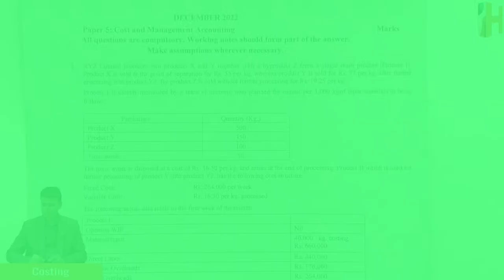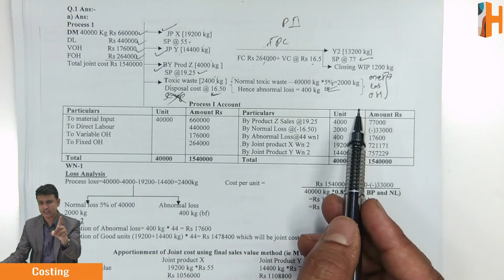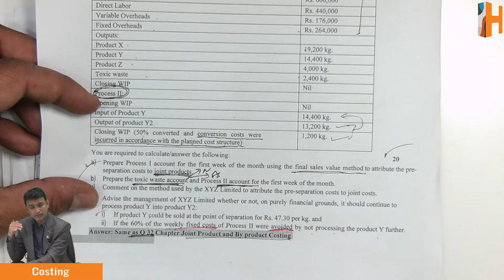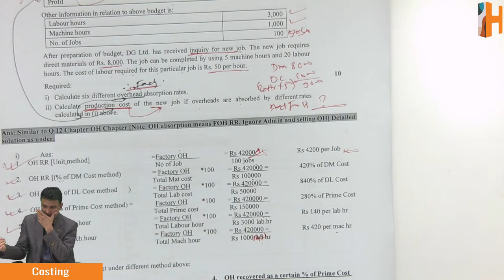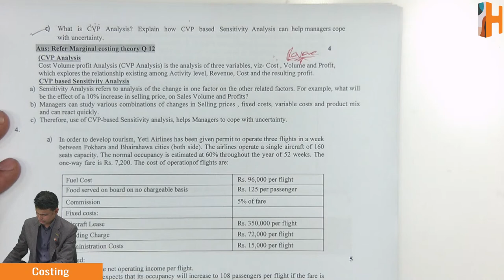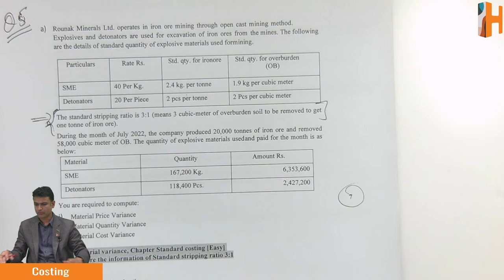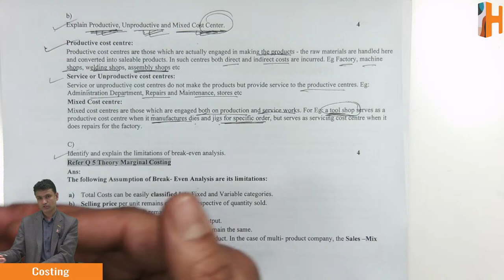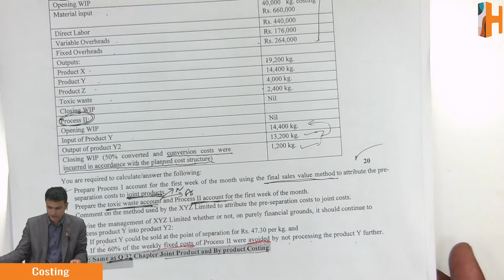CAP II Cost & Management Account | Dec 2022 Questions Discussion | CA Meghraj Aryal | Hamro Academy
During the video session, CA Meghraj Aryal will provide expert tips to solve CAP II Cost & Management Accounting question of December 2022 exam. Using a comprehensive and engaging approach, he will go through questions, providing detailed explanations and insights into the thought processes behind each solution.